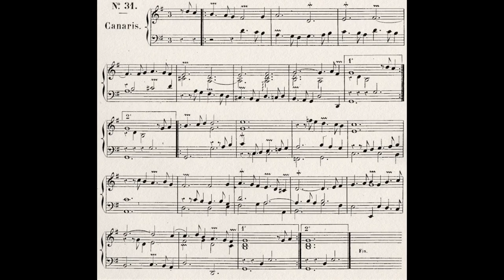Jacques Champion de Chambonnières - Canaris in G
THIS VIDEO IS OUTDATED!

An original rendition of Canaris in G by Chambonnières (1601/2-1672) for harpsichord.